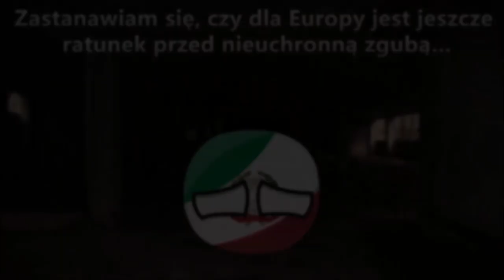Nowa Przyszłość Europy 2033: Ostatnia Szansa | #4 | ZAMIANA RÓL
║©️ OPIS SERII ©️║
Seria opowiada o Losach Świata po wygranej Hitlera, gdzie później ruszył na zmianę całego globu na Faszystowski. Udało im się to, ale czy uda Nazistom się to utrzymać na dłużej? Tego dowiecie się w właśnie tej serii!

║🎶 UŻYTE UTWORY 🎶║
↓ Uwaga! Utwory NIE SĄ MOJE, autor oraz tytuł podany poniżej: ↓
❱ Ansia Orchestra - Warlock
❱ Evan King - Titan Striker
❱ Per Kiilstofte - The End of Mankind

✔ Długość Filmu: 09:45
✔ Liczba Klatek: ~ 200
✔ Film stworzony w dniach: Czerwiec 2020